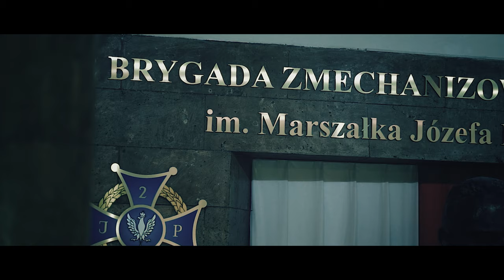SOVA - MuremZaPolskimMundurem (prod. DeeMarc) [napisy]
Przedstawiamy Państwu wspólny projekt MuremZaPolskimMundurem zrealizowany z trzema głównymi służbami mundurowymi, które biorą udział w akcji ochrony granic Rzeczypospolitej Polski na wschodzie kraju.

Kiedy my w domach spędzimy czas z rodziną, dzieląc się opłatkiem, składając sobie życzenia i spędzając miło czas z ukochanymi osobami przy wspólnym stole... Wielu Żołnierzy i Funkcjonariuszy służb mundurowych będą strzec naszych granic. W obecnych czasach bardzo ważne jest aby podziękować wszystkim tym, którzy dbają o nasze bezpieczeństwo w dzień i w nocy, bez względu na warunki atmosferyczne...

Dziękujemy!

Dostępne napisy: PL, EN, DE, BE, IT, ET, LT, AR, RU

W teledysku udział biorą:

- 2 Brygada Zmechanizowana Legionów im. Józefa Piłsudskiego - Złocieniec - JW 1696

- Placówka Straży Granicznej w Świnoujściu - Morski Oddział Straży Granicznej

- Komenda Miejska Policji w Świnoujściu

- a także podesłane przez Was zdjęcia i nagrania

Dziękujemy wszystkim, którzy przyczynili się do tak szybkiego zrealizowania materiału, począwszy od nagrania kończąc na jego realizacji wideo i montażu.

Tekst/Wokal - SOVA
Mix/Mastering - SOVA
Muzyka - DeeMarc
Video - SOVA
Operator kamery - Patrycja Gudowska

- Prośba dla tak ważnej premiery: przekażcie znajomym!